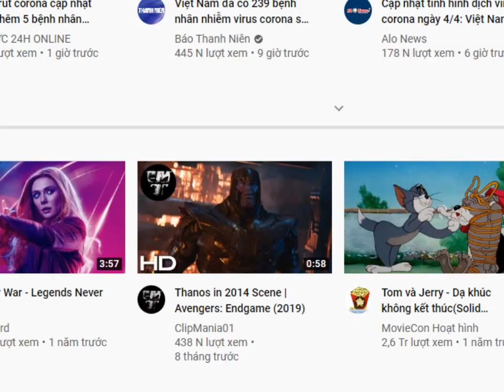Mario Forever : Polish Letter Worlds Series - World ? (The Unknown World) by Crist1919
Hello my friends . Today is the time that I will show you this unknown world from the PLWS by crist1919 , as you guys know that is one of his old level .
You may know some part that i failed  because of the keyboard is now unstable. I don't know that I will come back again but i'm sure that this video will not be the last one.
That's all i want to say , see you soon . Love you .